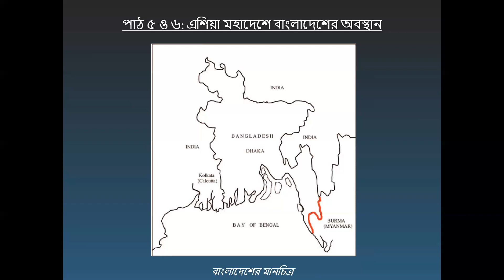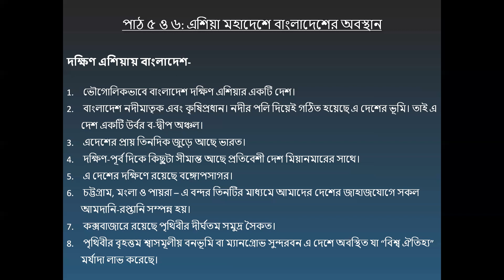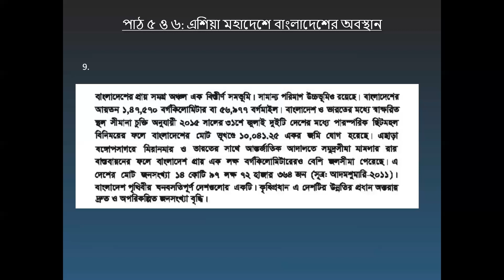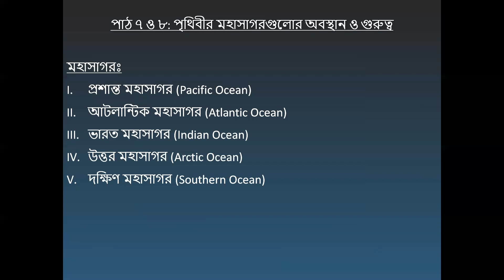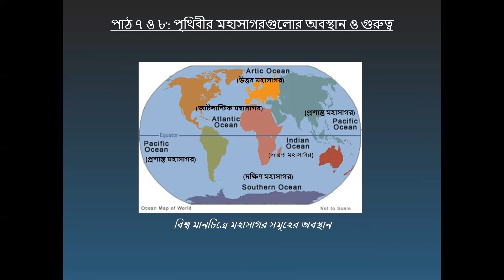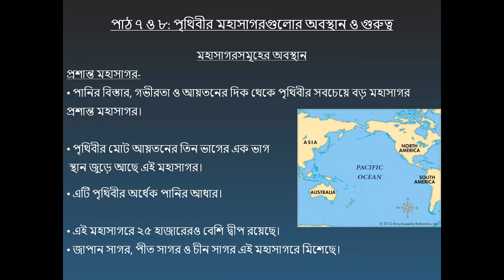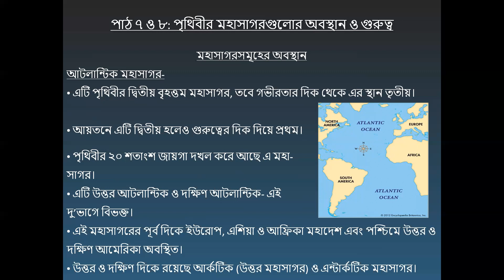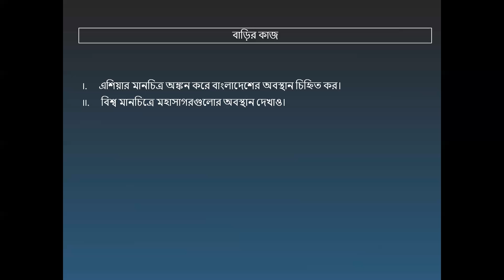শ্রেণি -ষষ্ঠ বিষয় - বাংলাদেশ ও বিশ্ব পরিচয় অধ্যায় - তৃতীয়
শ্রেণি -ষষ্ঠ
বিষয় - বাংলাদেশ ও বিশ্ব পরিচয়
অধ্যায় - তৃতীয়
ইয়াসমিন পারভিন
সহকারী  শিক্ষক